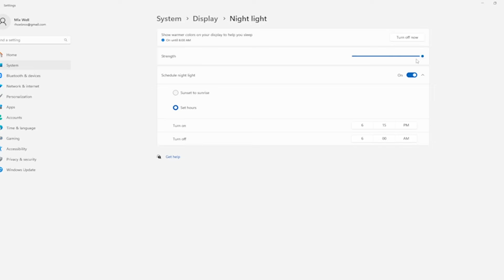How Sleep Optimization Is Making You MORE Tired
I had sleep anxiety for a while and I'm starting see how this anxiety can happen with any part of health optimization. I hope you realize that you are already getting great sleep if you're into sleep optimization and that you don't need to stress so much. It will only harm your sleep more, so just chill, and know that your sleep is pretty damn good already.